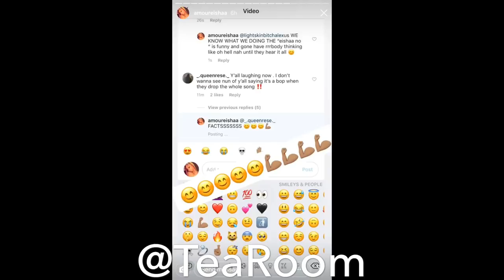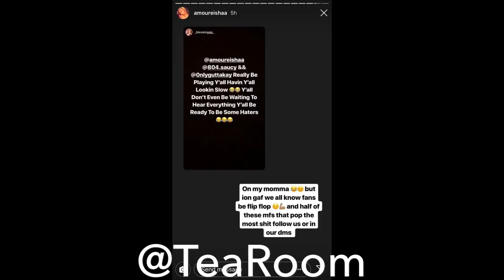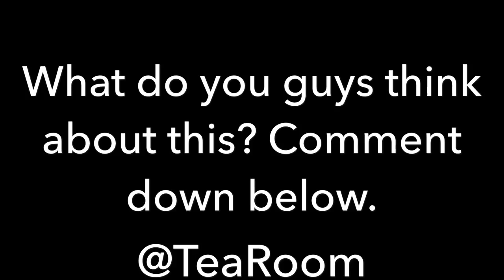EISHAA AND GUTTA ARE DROPPING A DISS TRACK ON NYEMA!!!